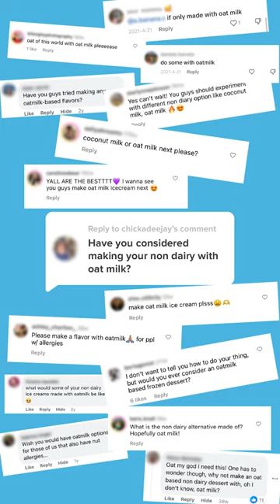Ben & Jerry's | Non- Dairy 2.0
🚨 OUR BEST NON-DAIRY RECIPE YET! 🚨 Soon all your favorite Non-Dairy flavors will be made using our creamy and decadent new oat milk recipe! It’s all the chunks and swirls you know and love, now in a smooth, rich oat base. Look for Chocolate Chip Cookie Dough Non-Dairy with the new oat milk recipe in freezers now!